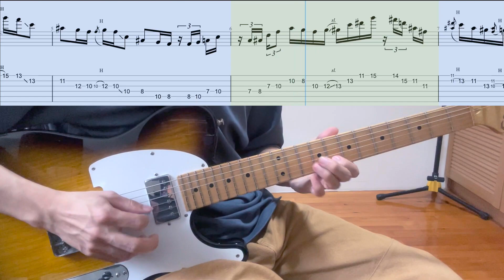Bruno Major - Like Someone In Love (Guitar solo cover with tab)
00:00 original speed
00:35 slow version with tab

A little bit of shuffle & layback, something like that.